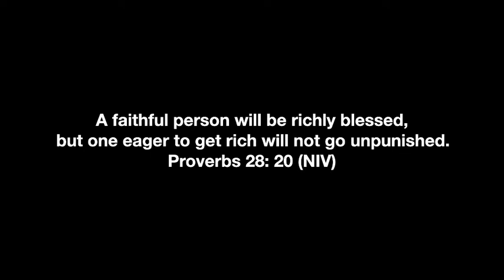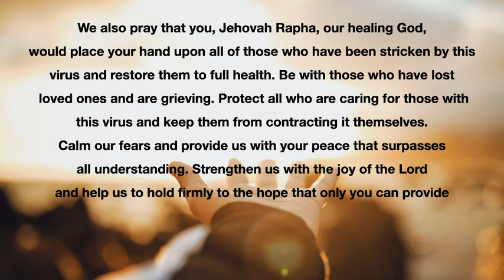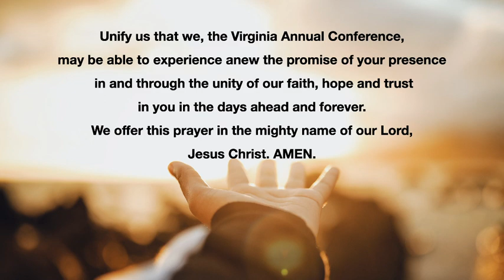[Fruit of Spirit - Faithfulness] 08-10-2020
We will walk through the topical Bible reading schedule.
God is faithful, and we will only find true faithfulness in our Lord. Join us reading through he Scripture and praying for this nation.